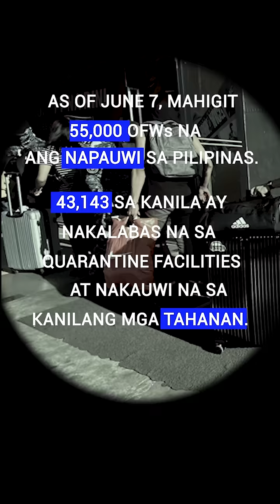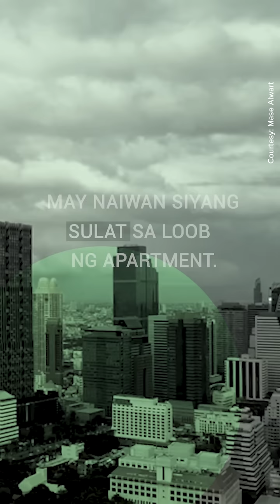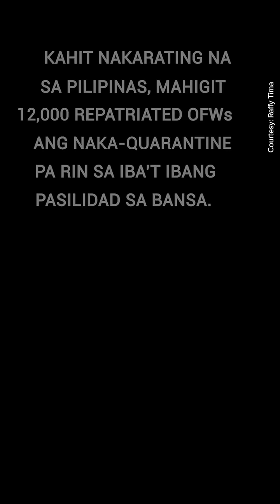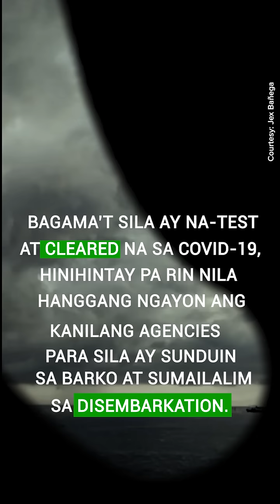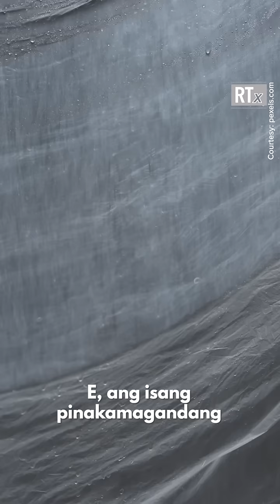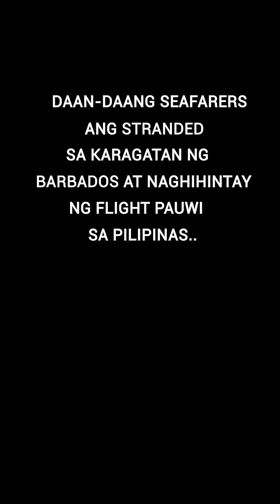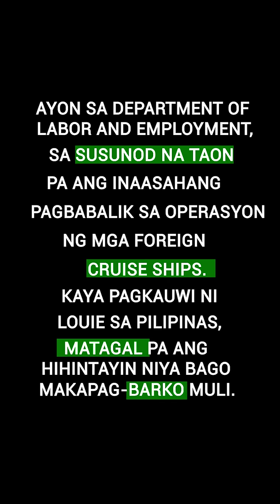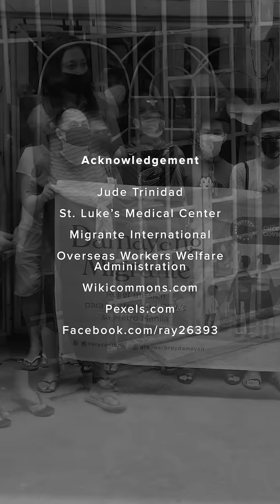RTx: Kawalan ng kabuhayan at pag-asa, ano ang naging epekto sa mga OFW?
Nang pumutok ang COVID-19 pandemic, tinatayang 300,000 OFWs mula sa iba't ibang bansa ang nawalan ng trabaho. Ang ilan sa kanila, nakauwi na sa Pilipinas at kapiling na ang kanilang pamilya. Pero kumusta kaya ang kalagayan ng ilan na nanatili abroad at stranded pa rin sa Metro Manila?

Kamakailan lang, isang grupo ng Pilipino sa Riyadh, Saudi Arabia ang napabalitang naghahanap na lang ng pagkain sa basura. Ito'y matapos silang mawalan ng trabaho dahil sa krisis.

Sa kasamaang palad, may ilan namang nagdusa at binawian na ng buhay sa sa gitna ng pandemiya. Pero ang kanilang pagkasawi, hindi lang dahil sa COVID-19 virus kundi dulot na rin ng kawalan ng kabuhayan at pag-asa.

Bukod sa physical health ng mga apektadong OFW, malinaw na malaki rin ang epekto ng krisis na ito sa kanilang mental health. Sa katunayan, isang Filipina domestic worker mula sa Lebanon ang diumano'y winakasan ang sariling buhay sa loob mismo ng isang shelter ng embahada sa Pilipinas.

Paano nga ba mapapangalagaan ang physical at mental health ng mga kababayan nating OFW sa gitna ng krisis na ito? Ang ilang nanatili sa ibang bansa, kailan kaya makakauwi sa Pilipinas? Ang buong kuwento, panoorin sa video!

Watch the latest episodes of your favorite GMA Public Affairs shows WithMe.